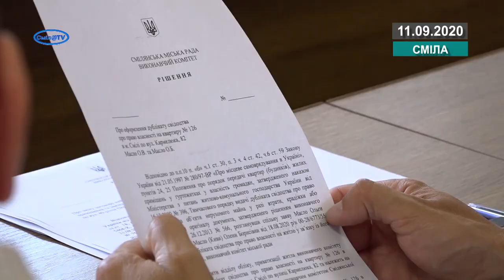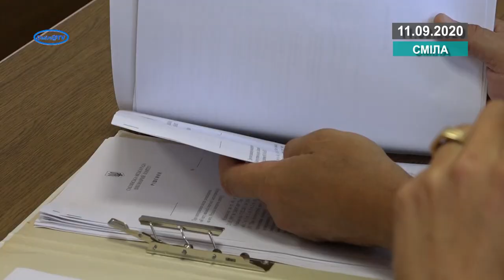У центрі Сміли з’являться новий фонтан, лавочки та парковка на п’ять автівок